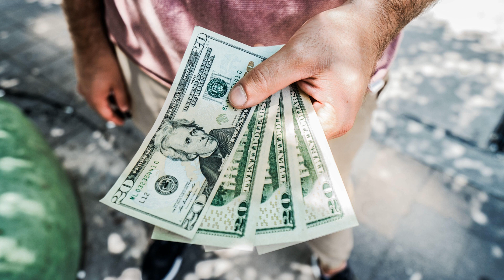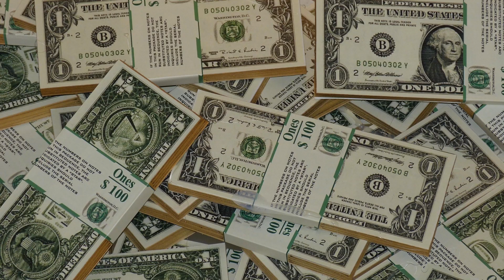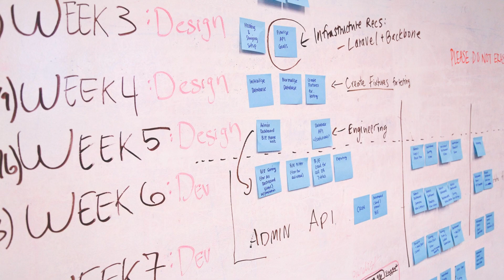Uncover Your Purpose & Bending Reality to ACTUALLY Manifest Limitless Abundance!!!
Uncover Your Purpose & Bend Reality to Manifest Limitless Abundance!

Traditional goal-setting will keep you stuck in a never-ending hustle & lacking fulfillment. This video will help you to uncover your purpose & effortlessly attract abundance from the inside-out!!!

Another Video URL:

Ready to Become Your Highest Self by Working with Makhosi?

Makhosi
Master Spiritual Teacher, Speaker & Healer